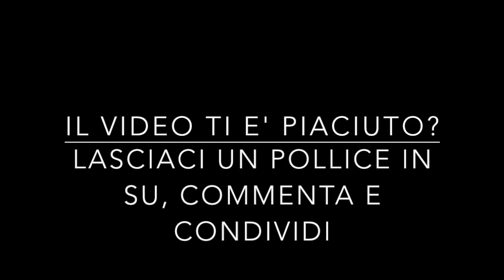[CND204] MotoGP2015 - Corride tori e motori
Jerez. Si va in spagna nella corrida della pista spagnala.